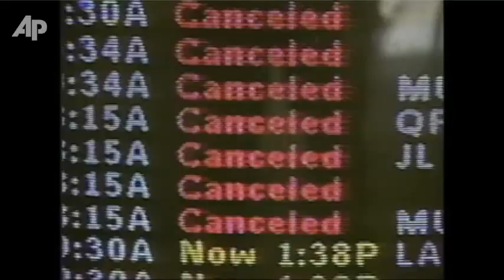Sept. 11 at the White House: Drama, Confusion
On Sept. 11, Vice President Cheney and other officials huddled in an underground bunker, scrambling to cope with a deadly terrorist hijacking, and perhaps the biggest that day enemy: the unknown. (Sept. 6)